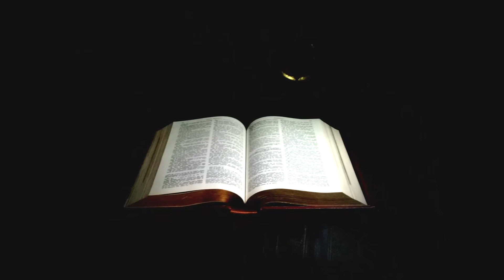Oración Del Padre Nuestro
Titulo: Oración del Padre Nuestro
Voz: Juan Armando.
Recuerda activar la campanita para que te llegue notificación de cada vez que coloquemos un vídeo nuevo, próximamente los audios disponibles en tu plataforma digital.